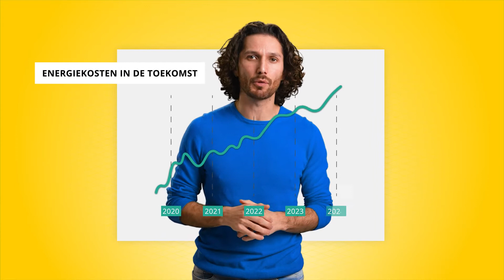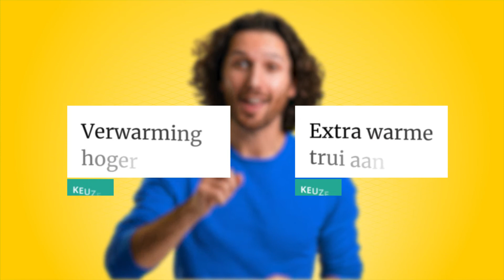Energie van de toekomst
Waar krijg jij energie van over pakweg 30 jaar? Koken op gas is niet langer een optie, kolen en cement zijn al lang achterhaald. Hoe wonen we dan?

Je huis verbloemt wellicht dat de muren zijn gemaakt van schimmels, dat de verwarming draait op een warmtepomp en dat je kookt op elektriciteit die je opwekt met je eigen zonnepanelen en opslaat in je elektrische auto. Maar in de wereld van energievoorziening en -opwekking is niets meer hetzelfde. We staan aan de vooravond van een ware revolutie. Van elektriciteit, tot warmte, opslag en transport: maak je klaar voor energie 2.0.

In onze stories verkennen we hoe onderzoekers van de Universiteit Utrecht maatschappelijke vraagstukken aanpakken, en werken aan een betere wereld. Meer weten?